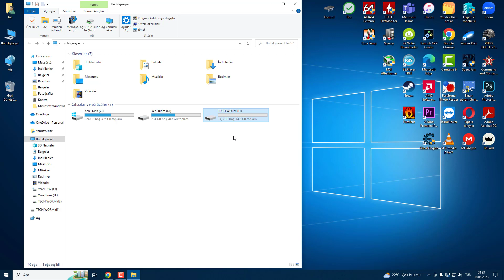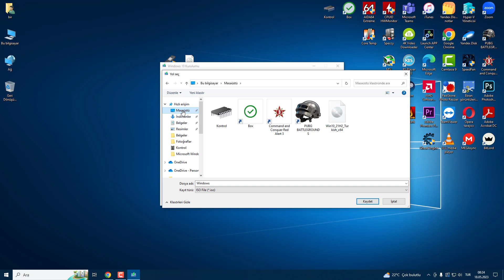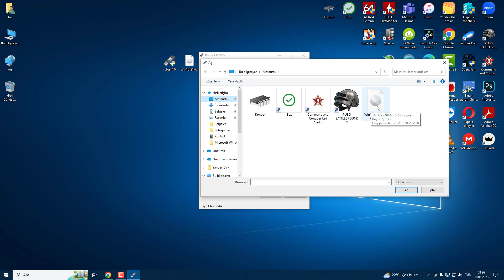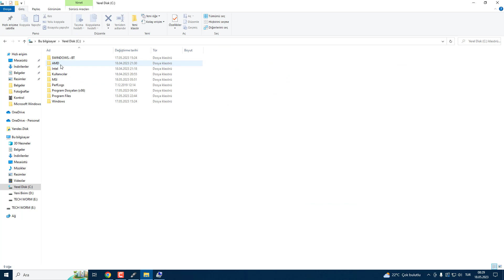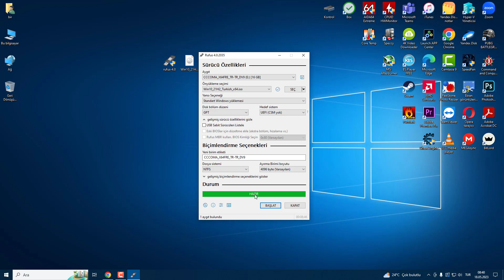Windows 10 Kurulum USB’si Hazırlama [REHBER]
Windows 10 işletim sistemini bilgisayarınıza kurmak için bir USB bellek kullanabilirsiniz. Bu yöntem hem hızlı hem de kolaydır. Ancak bunun için öncelikle bir Windows 10 kurulum USB’si hazırlamanız gerekmektedir. Bunun için Rufus adlı bir programı kullanabilirsiniz. Rufus, Windows 10 ISO dosyasını USB belleğe yazdırmak için kullanabileceğiniz ücretsiz ve küçük bir araçtır. İşte bunun için yapmanız gereken adımlar:

Bir USB bellek edinin. En az 8 GB kapasiteli olması tavsiye edilir.

Bilgisayarınıza Windows 10 ISO dosyasını indirin.

Bilgisayarınıza Rufus programını indirin ve çalıştırın.

Rufus programında, “Cihaz” bölümünden bağladığınız USB belleği seçin.

“Önyükleme seçimi” bölümünde, “Disk veya ISO görüntüsü” seçeneğini işaretleyin ve “SEÇ” butonuna tıklayın.

Açılan pencereden, indirdiğiniz Windows 10 ISO dosyasını bulun ve açın.

“Bölüm düzeni” bölümünde, “GPT” seçeneğini seçin.

“Hedef sistem” bölümünde, “UEFI (yalnızca UEFI)” seçeneğini seçin.

Diğer ayarları varsayılan olarak bırakın veya istediğiniz gibi değiştirin.

“BAŞLAT” butonuna tıklayın ve uyarı mesajını onaylayın.

Rufus programı, Windows 10 ISO dosyasını USB belleğe yazdırmaya başlayacaktır. Bu işlem biraz zaman alabilir, lütfen sabırlı olun.

İşlem tamamlandığında, “TAMAM” butonuna tıklayın ve USB belleği bilgisayarınızdan çıkarın.

Artık Windows 10 kurulum USB’niz hazır.

Bu USB’yi istediğiniz bilgisayara takarak Windows 10 kurulumuna başlayabilirsiniz. Kurulum sırasında sizden bir ürün anahtarı istenebilir, bu durumda sahip olduğunuz ürün anahtarını girin veya daha sonra etkinleştirmeyi seçin.

Windows 10 kurulum USB’si hazırlama işlemi (Rufus ile) bu kadar basit. Umarım bu makale size yardımcı olmuştur.